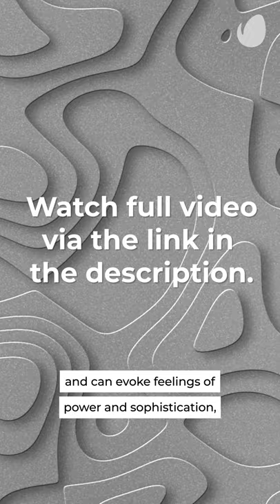Gray represents power and sophistication | Color Psychology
Colors can have a powerful effect on our emotions and, as a result, can affect how we behave as consumers. Color psychology is the science behind that, and understanding it can help you make deliberate color decisions in your creative projects that will have a genuine impact on your audience.

➜ The bleak neutrality and subtlety of gray can be both a strength and a weakness in design.

Envato Elements is a subscription library full of all the digital assets you could ever need to get your creative projects done.

FEATURED ITEM
Gray Background Loop by zurabi